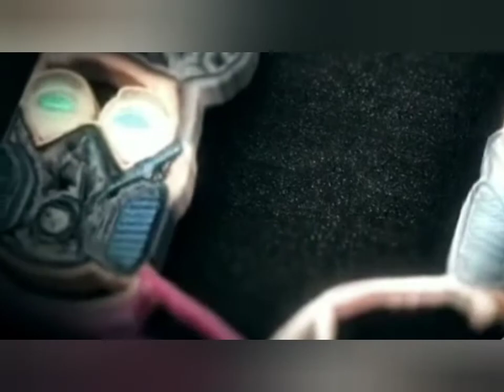spinner making in malayalam